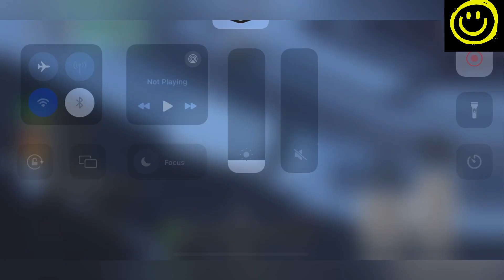🚙 Floor 2 🚙 CAR CRUSHERS 2 CODES - ROBLOX CAR CRUSHERS 2 CODES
Welcome Guys

Finally new and working codes are here. watch it full and grab all the codes waiting for u..

Thanks

Thanks Again.